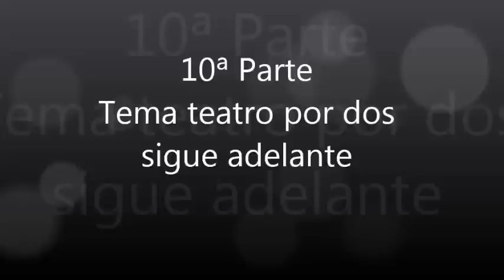2379.- 10ª Parte '' Tema teatro por dos sigue adelante ''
10.- Parte '' Tema teatro por dos sigue adelante ''